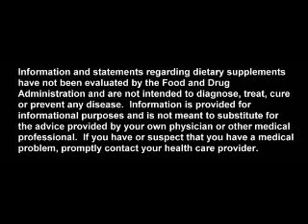Mangosteen the X-Factor part 5 - Cancer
Dr. J. Frederic Templeman, M.D. and Dr. David A. Morton, Ph.D. speak on the interaction of the Mangosteen with cancer cells